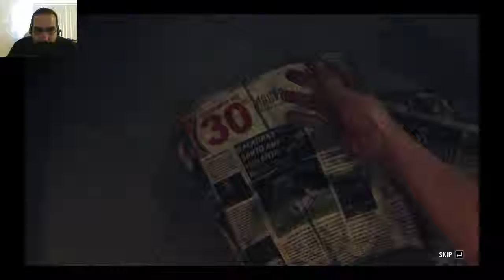Max Payne 3 (Chapter 3)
Playthrough of Max Payne3. Chapter 3.